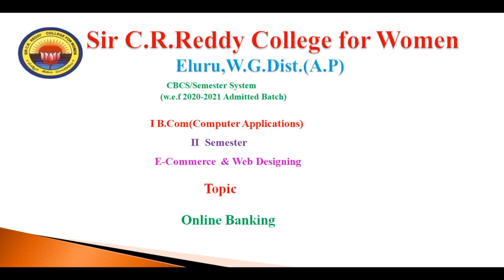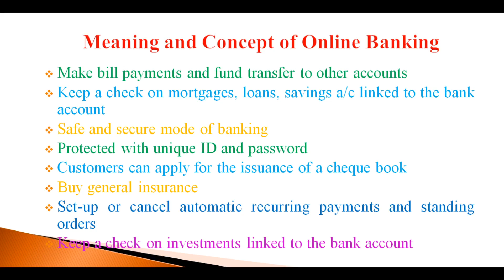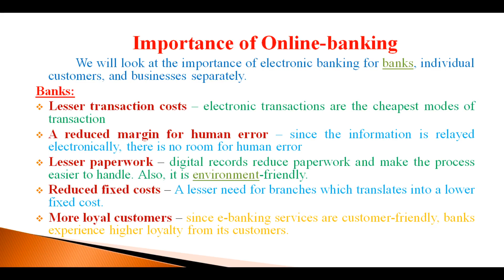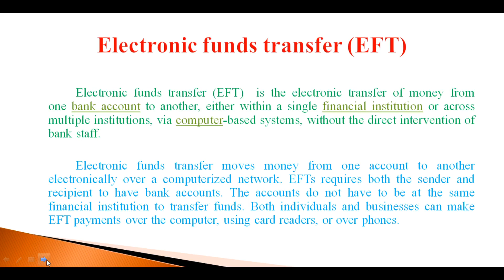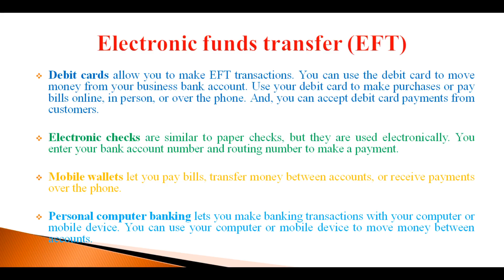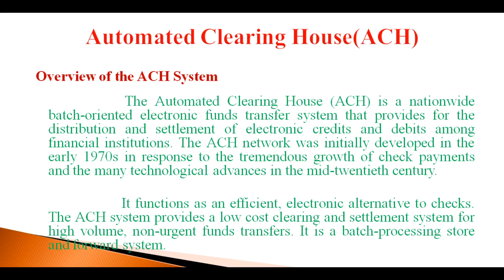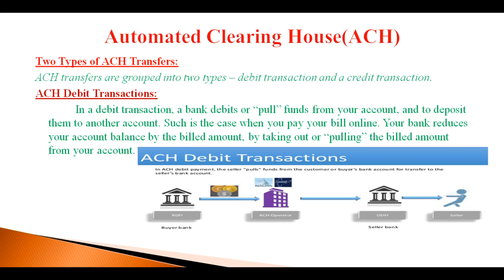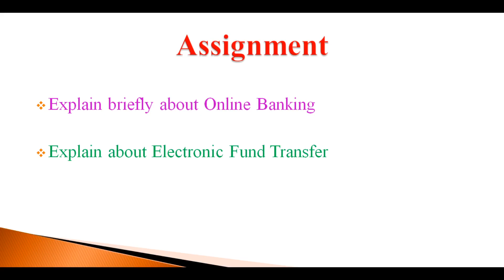8. B.Com(CA) 1/2 - eCommerce & Web Designing - Unit 2 - Online Banking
8. B.Com(CA) 1/2 - eCommerce & Web Designing - Unit 2 - Online Banking